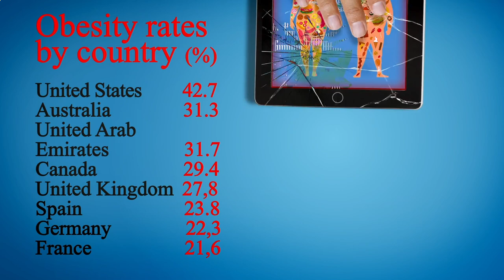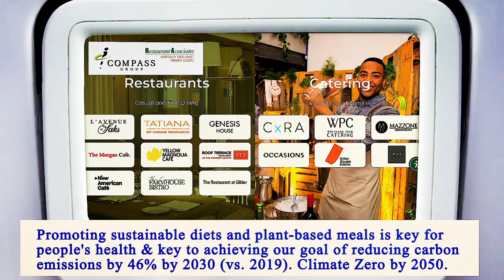Nearest Restaurants From Me Manhattan 10017 NY, New York County, New York, United States